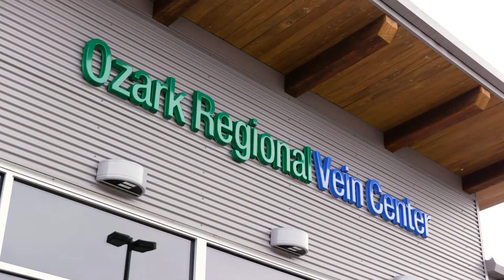What is Poor Circulation and How to Improve It | Ozark Regional Vein & Artery Center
In this video, Dr. Stout discusses your body's circulation, how and why it worsens, and what you can do now to improve your circulation long-term.